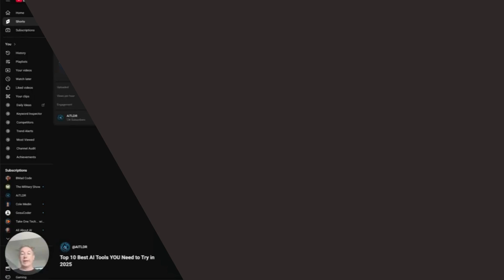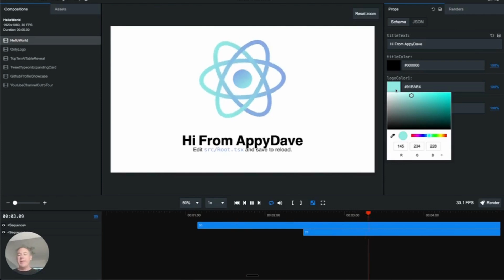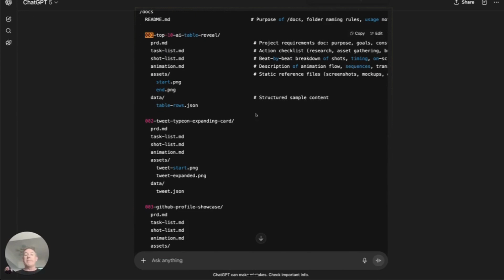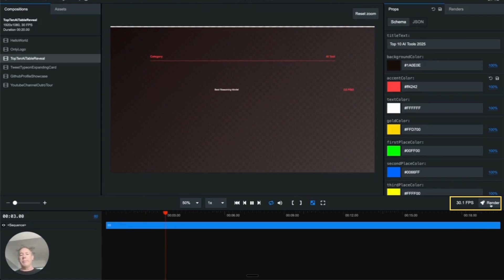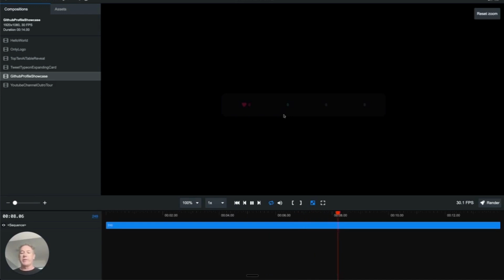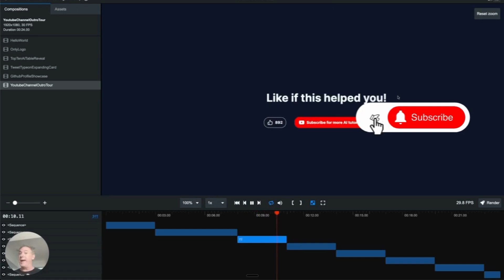Stop Using Canva! AI Automate Videos with CLAUDE + REMOTION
Discover how video automation with ClaudeCode and Remotion can transform your workflow 🚀 Learn how one-shot prompts and micro-apps replace time-consuming design struggles. Watch automation in action and see what’s possible.

Discover how AppyDave uses ClaudeCode and Remotion to transform video automation into a faster, smarter process. Instead of struggling with Canva misalignments and repetitive edits, this walkthrough shows how a programming-language-based video editor powered by micro-apps and one-shot prompts can create polished animations in minutes. Watch as infographics, Twitter cards, and YouTube outros come to life with practical examples, including a Top 10 Reveal, GitHub profile animation, Animated Tweet, and YouTube Outro animation. This approach highlights the power of combining ClaudeCode with Remotion to build dynamic, customizable videos that elevate your content creation workflow.

*Chapters*
0:00 Automating Video Infographics
0:30 Animated Videos for AI-TLDR
1:28 What Makes Remotion Different
2:13 Top 10 Reveal Animation
3:33 Animating GitHub Repositories
4:24 Typing Tweet Animation
5:02 Animated YouTube Outros
6:04 Recap and Closing Thoughts

Thanks for watching 🙏 If you enjoyed this breakdown of ClaudeCode and Remotion, stay tuned for more tutorials, automation deep dives, and creative experiments that make AI tools practical for content creators.